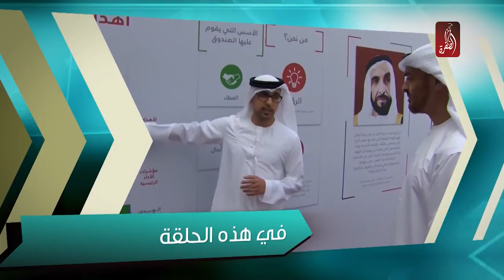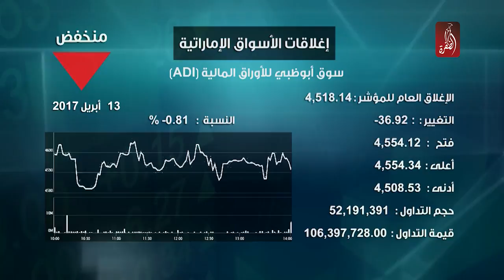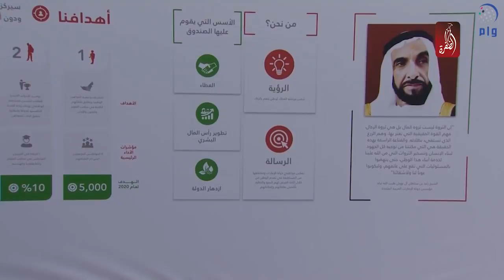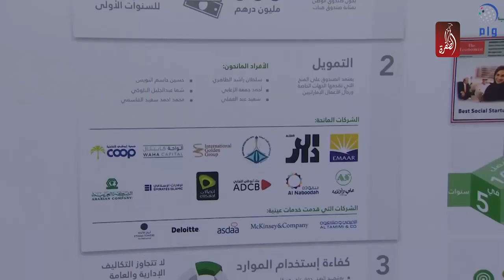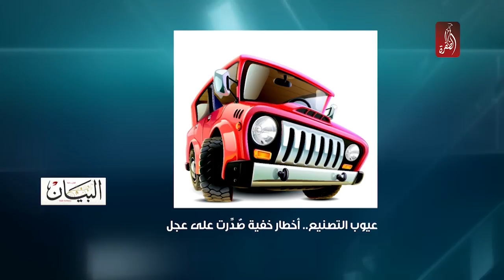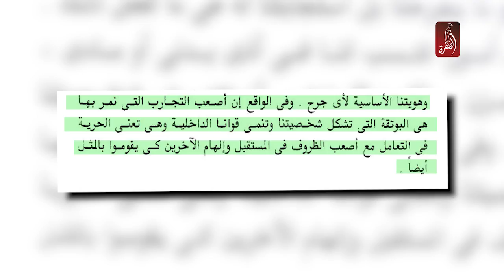مساء الامارات 13-04-2017 - قناة الظفرة